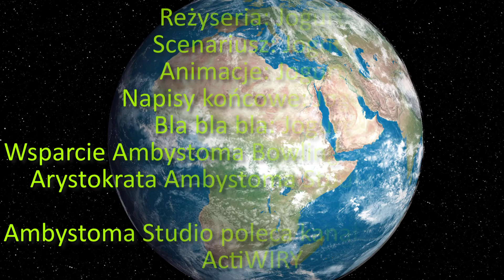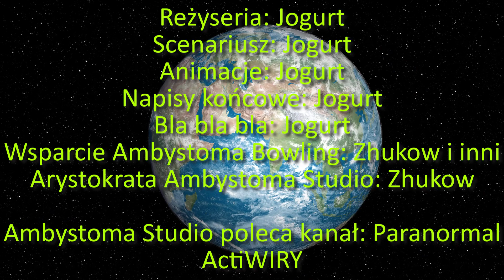AMBYSTOMY W KOSMOSIE?!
Film stworzył: Jogurt

Youtube Library:
Action Time
Enemy Ships
Morning Walk
Venice Beach
Clenched Teetch The Descent